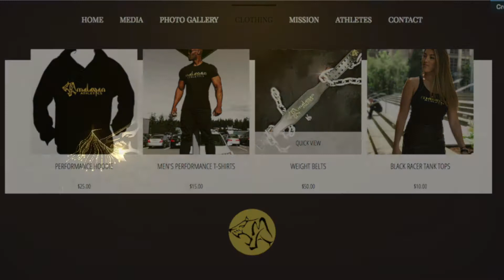Malayan Athletics Apparel (Short)